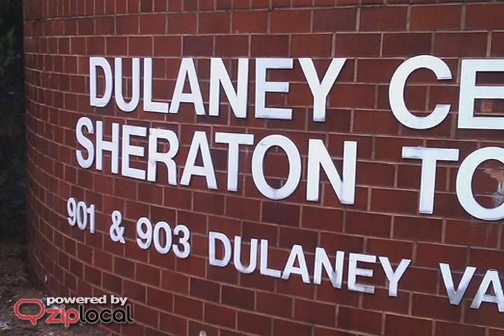Mr Powerwash - (877)551-9274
Mr Powerwash
2027 S Fountain Green Rd